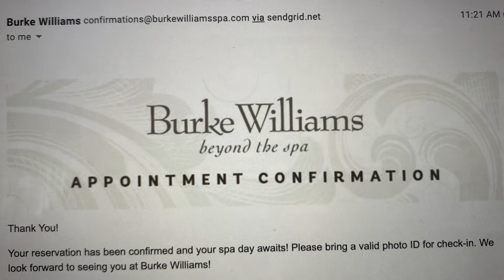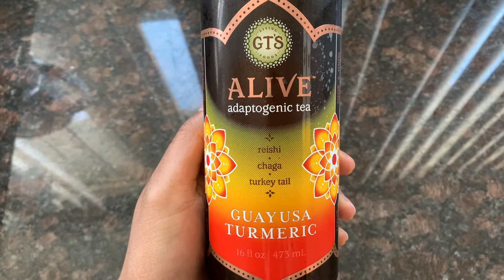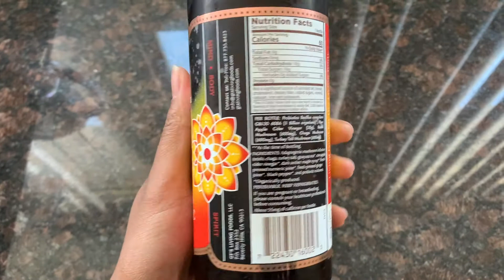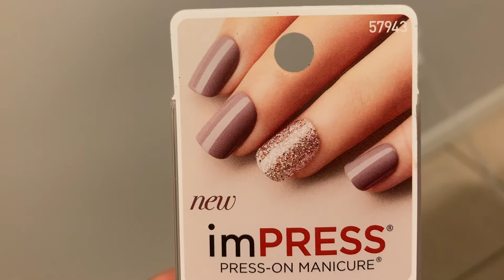A DAY of SELF CARE | Self Care VLOG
Today, I am going to take you along for my selfcaresunday- my favorite day of the week! We all deserve to RELAX and PAMPER ourselves every once in a while (or however often you'd like!), so in my vlog you'll see the things I like to do to SHOW myself some LOVE!

I also have a quick smoothie recipe in here packed with a bunch of yummy and good-for-you ingredients!

What are some of the things you do in the name of self care?

Until next time, have a great week!